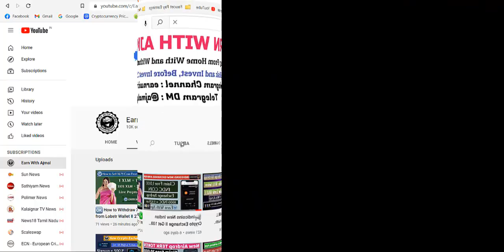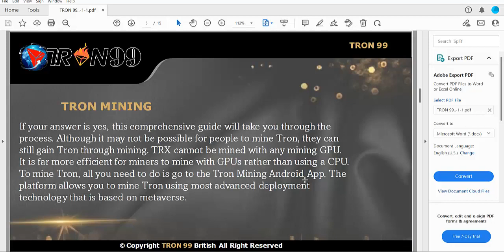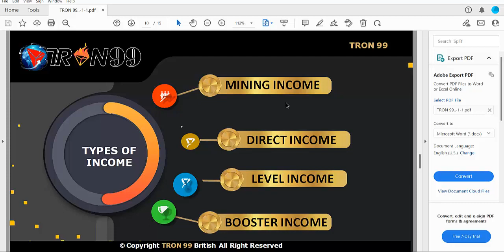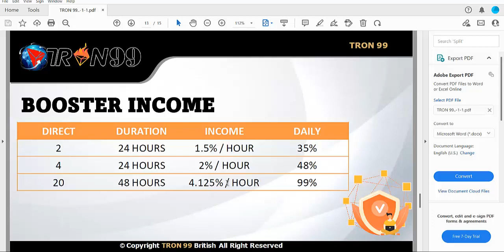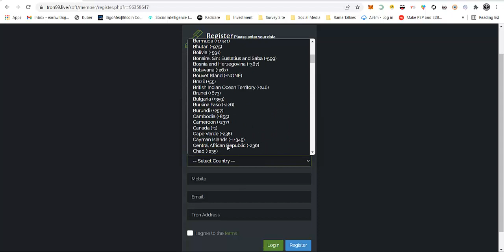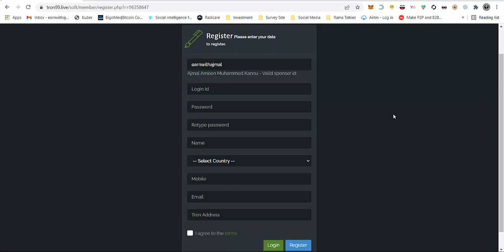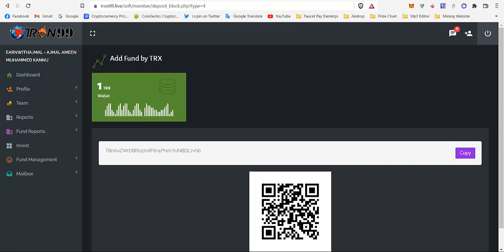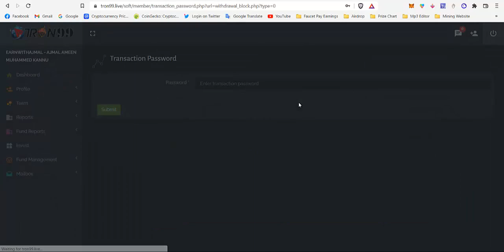✅Tron99 Business Plan II New TRX Roi Based Mining Plan II Daily 24% Income II Earn With Ajmal✅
xxxxxxxxxxxxxxxxxx

⭐️Some Trusted Indian Exchange Link⭐️
xxxxxxxxxxxxxxxxxxxxxxxxxxxxxxxxxxxxx

xxxxxxxxxxxxxxxxxxxxxxxxxxxxxxxxxx

1⃣ Before Invest any Site From My Channel Come and ask me in Telegram the site is Paying or Not.

2⃣ Any Site in Online Try to Invest with Minimum Amount once you satisfied Invest more.

3⃣ In online Each and Every site have 100% Risk, So if you ready to take risk you can Invest in online otherwise Don't Invest Money in Online.

4⃣ I can't work offline, So I Invest online and earn Money at my own Risk.

5⃣ Don't ask any Warranty or Guaranty for your Investment to me.

6⃣ I am not responsible for any money you lose in online

7⃣ So think Multiple times before Invest in online.

x_______________________x